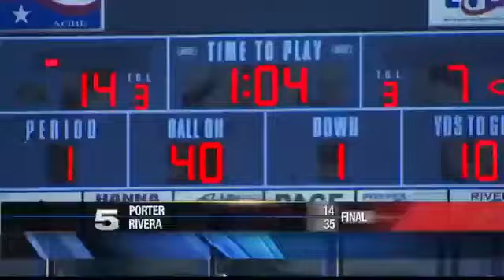First & Goal Thursday: August 31st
Opening Day of the Season